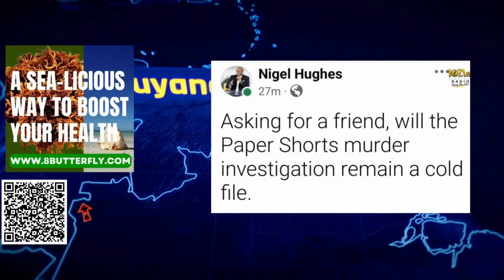TOP COP VISA REV@K_D? NEW CLUSE IN PAPER SHORTS CASE!!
NEW CLUES IN PAER SHORTS CASE _ TOP COP US VISA R@V@K_D
MAE THOMAS SENT HOME IN JUNE.
Govt sends Permanent Secretary Mae Thomas on leave; asks US to hand over info about Mohameds
The Home Affairs Ministry’s new Guyana Fire Service Headquarters on Homestretch Avenue was built by a Mohamed’s-aligned construction firm. That facility was never formally commissioned by the Guyana government.